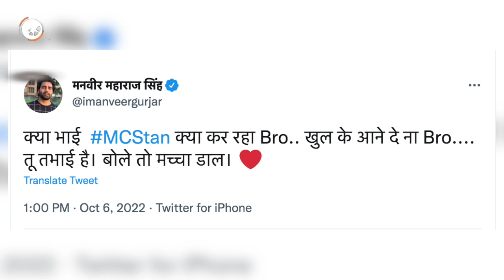Bigg Boss 16 MC Stan PRAISED By Manveer Gurjar | Bigg Boss Winner Manveer SUPPORT Mc Stan In FIGHT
Bigg boss 16, bigg boss 16 live, mc stan, mc stan praised by manveer gujar, manveer gurjar, manveer gurjar support mc stan, mc stant ke support me aaye bigg boss ke winner, bigg boss winner support mc stan, mc stan praised bigg boss ex contestant

Thanking you
(Gupshupto)